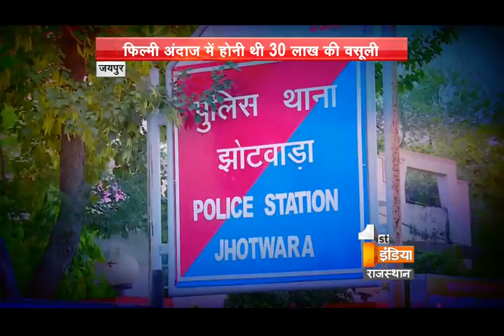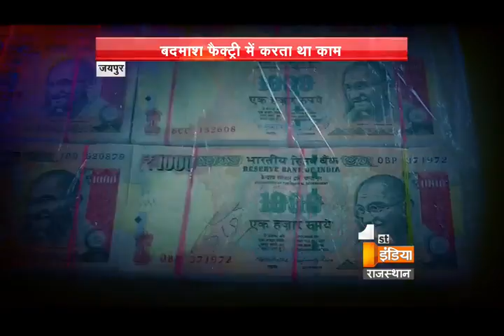Police charged the accused involved in seeking Women entrepreneur | Dial 100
Jaipur: The entire collectral took place on 10 July when the accused called up to women enterprenur and threatened her for his son. The frightened women informed the police about the whole scenario.

Since then, the police started investigating the whole matter.
The accused called up the victim on Tuesday and demanded 8 lakh rupees at Jaipur Sindhi Camp Bus Stand Lane. On account to this,  Police already got deployed in plain uniform. But the accused changed the plan and called up the lady at Railway Station.

After which, the whole big bag of money was asked to keep at Jodhpur Bhopal Train on Platform. The police team also boarded the train. A little later the train arrived at the station durgapura station and a man was seen kicking the bag. As soon as he tried to run, the police personnel nicked the accused.

To catch the accused, entire planning was made by ADCP Karan Sharma, while ACP from  Vaishali nagar and Jhotwara police constable Shiv Kumar Bhardwaj, Vaishali Nagar's Alok Gautam, Bakhrota's Bhawani Singh,Kardhani's Manoj Gupta, Banipark's Ramchandra Chaudhary were also involved.